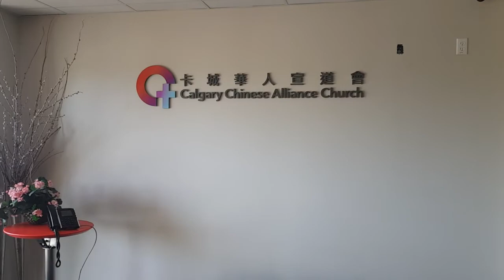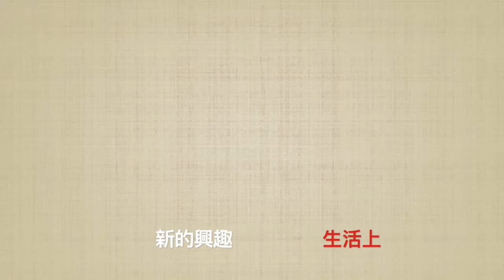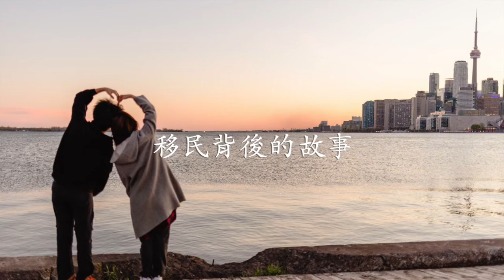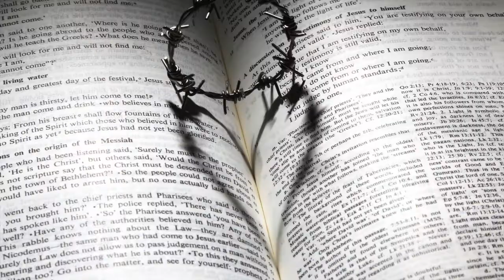［移民情緒健康］三大危機😥與三大轉機😉/怎樣走出內心的黑洞呢？💯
移民2020 （移民故事）

移民在第二個國家或地方往往比想像中困難，通常不同的移民在情緒上面對危機。我們移民好多時只關注衣食住行的需要，但原來無野比情緒的需要更加逼切。外在的東西可以用錢攪掂，但情緒就不一定。跟大家分享心得，看看在移民情緒的需要上有那些轉機。